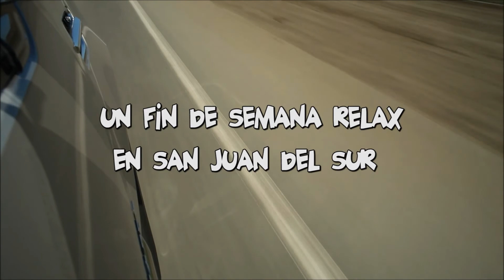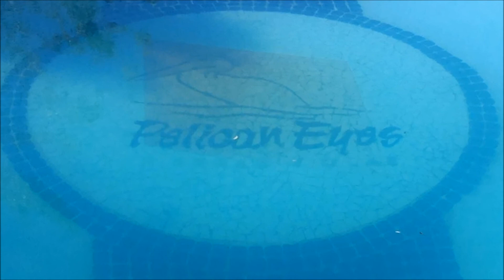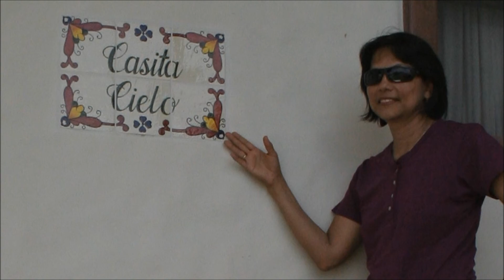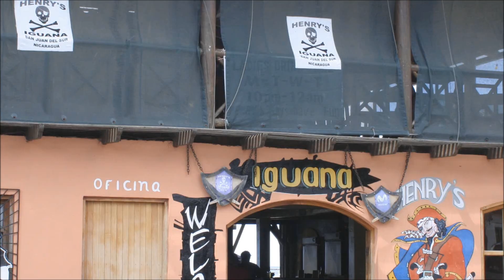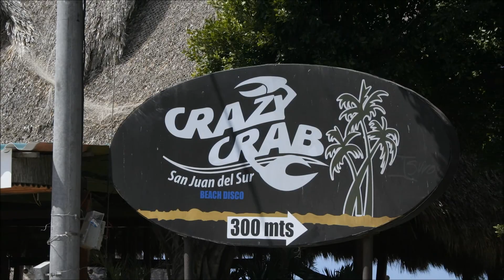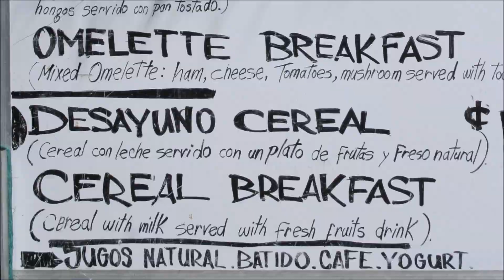Un fin de semana relax en SJS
Este viaje surgió sin planear nada, se aproximaba el viernes 1 de Febrero fecha de mi cumpleaños, día que siempre trato de tomármelo libre, de pronto se me vino a la cabeza "playa", extraño, no soy hombre de playa más bien soy de montaña y bosques, me dejé llevar por el instinto, a Ligia (mi esposa) le sorprendió, creo que fue excelente  este viaje me hizo cambiar de opinión, San Juan del Sur está precioso como ustedes verán en el video, los negocios han mejorado un montón, la gente esta mejor preparada, la comida excelente, aún falta mucho, pero el cambio es total.